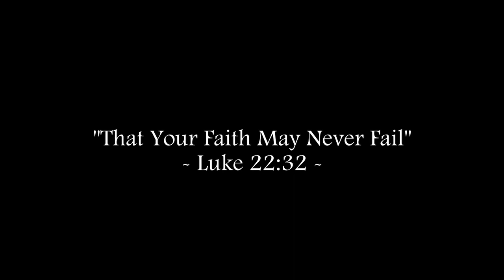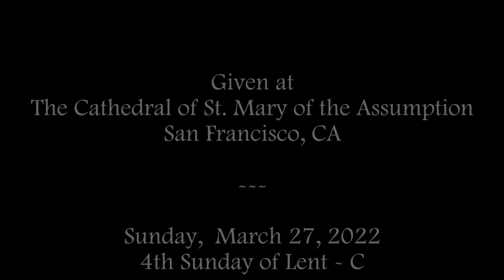WHO IS GOING TO HELL? -- The Parable of the Prodigal Son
Who is the real Prodigal Son?

Fr. Bill talks about the well-known parable, how the other Son, the one who stayed may be the Prodigal Son of the Parable, and how those to whom Jesus directed the parable are reflected in the modern attitudes of many  Christians today.
Also, listen to Fr. Bill's Podcast, "FAITH, HOPE & HISTORY"